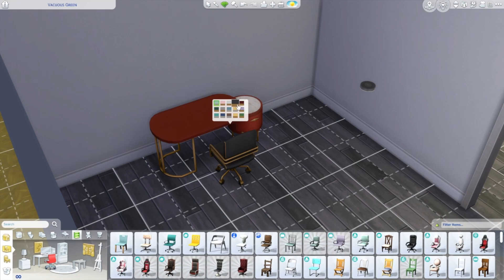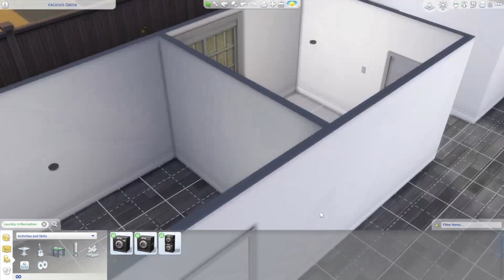100 Baby Challenge Home | Sims 4 Speed Build